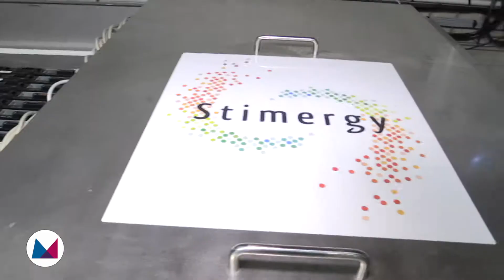Stimergy invente le data-center écologique dans les HLM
Les data-centers sont des gouffres énergétiques : climatisation à outrance, consommation de milliers de serveurs. Mais, depuis 2013, la start-up française Stimergy invente des solutions (...)